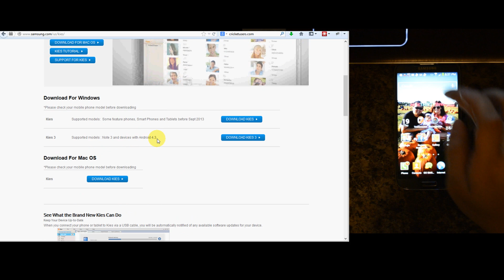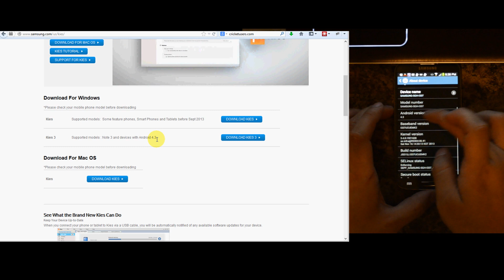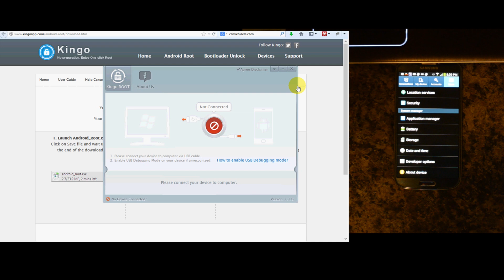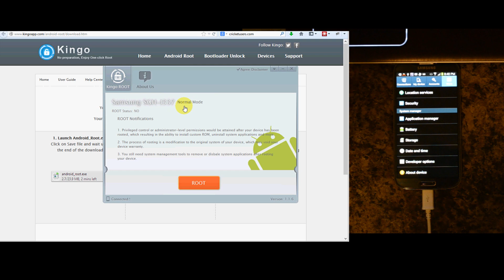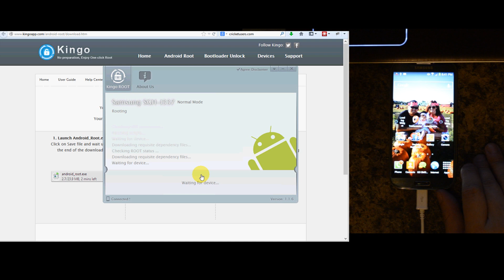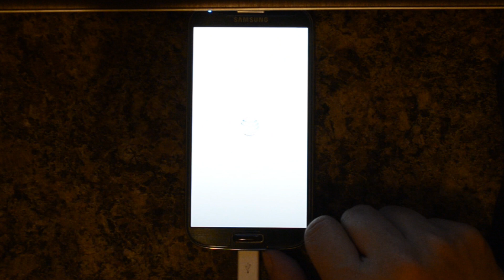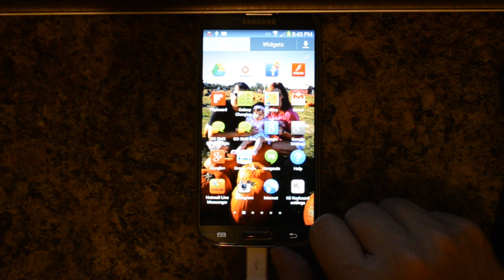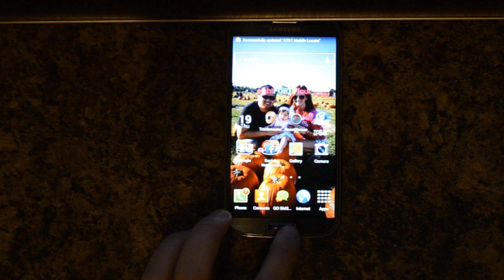CricketUsers.com - Root the Cricket Wireless Samsung Galaxy S4 / S3 on Android 4.3 - Kingo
This method works on various variants of the Galaxy S4 as well as other devices.  A forum member verified that it worked on the 4.3 Android version of the Cricket Wireless Galaxy S4.